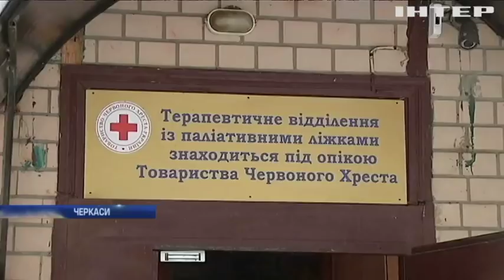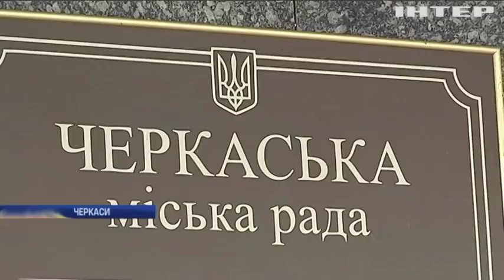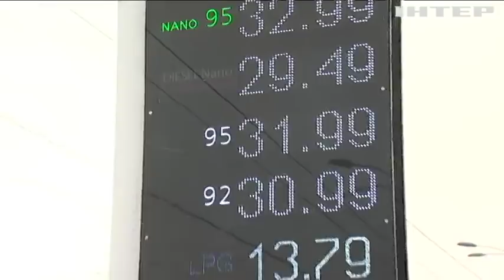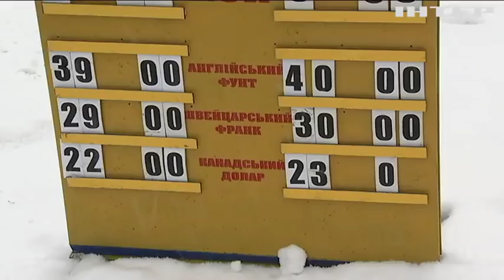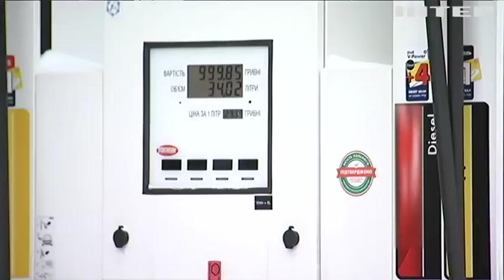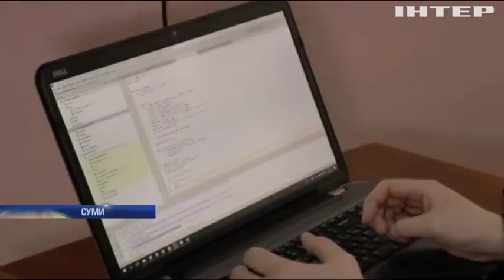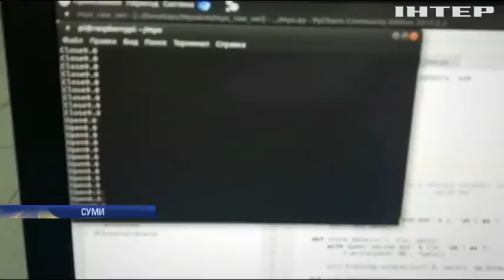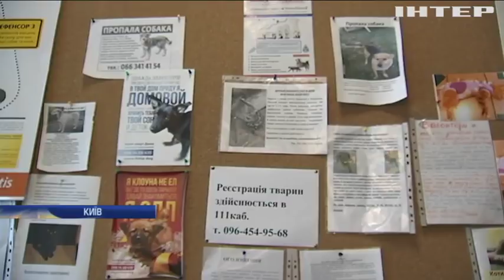Новости 17:45, выпуск за 19 января 2018 года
Головні події на цю годину: Година запитань до уряду: звіт міністрів не задовольнив депутатів; Перестрілка в Одесі: є загиблі та поранені; Поліцейським, які побили водія, загрожує в'язниця; На Одещині продовжують ліквідацію наслідків буревію; У Черкасах через негоду оголосили надзвичайний стан; Ціни на бензин: кому вигідне здорожчання палива; Предстоятель УПЦ привітав віруючих зі святом Водохреща; Українські політики випробували характер крижаною водою; "Жінки за Мир" відвідали прифронтову зону; "МоржіFest": столичні відчайдухи  зустріли крижану купель піснями і танцями.